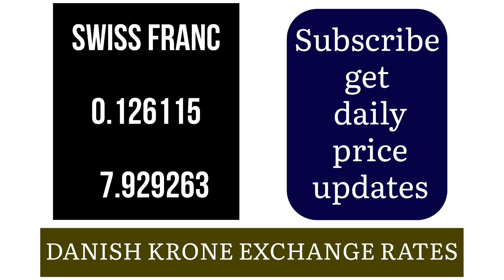Danish Krone Current Money Exchange Rates Today 17 October 2024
buying danish krone
danish krone travel card
convert danish krone to gbp
currency exchange danish krone
danish currency
danish currency exchange
denmark money to bdt
denmark money to taka
danish krone money exchange

danish krone exchange rates
danish krone to euro
danish krone to gbp
buying danish krone
1 danish krone to bdt
1 danish krone to euro
1 danish krone to inr
1 danish krone to nepali rupee
1 danish krone to pkr
1 danish krone to taka
1 danish krone to turkish lira
1 danish krone to usd
1 denmark currency to nepali rupees
1 denmark krone to usd
10 danish krone to euro
100 danish krone to euro
100 danish krone to gbp
100 danish krone to usd
1000 danish krone to euro
1200 danish krone to euro
20 danish krone
2000 danish krone to euro
30 danish krone to euro
300 danish krone to euro
3000 danish krone to euro
5 danish kroner
50 danish krone to euro
500 danish krone to euro
500 danish krone to usd